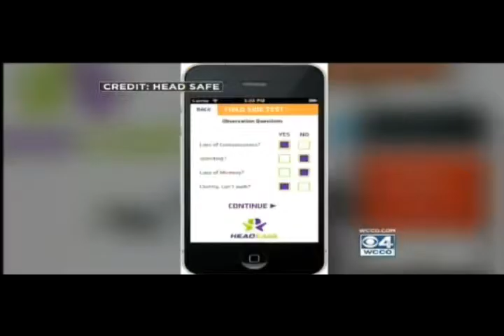New Helmet Technology Could Help Curb Concussions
CBS Minneapolis -- Head Case, a three-part concussion management system, is used by a Minneapolis high school football team to monitor hits and keep kids safer on the field. The segment syndicated to 13 additional media markets.